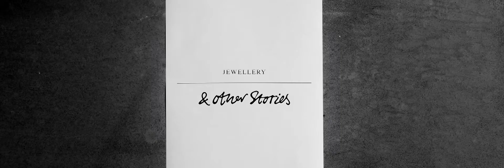Jewellery & Other Stories